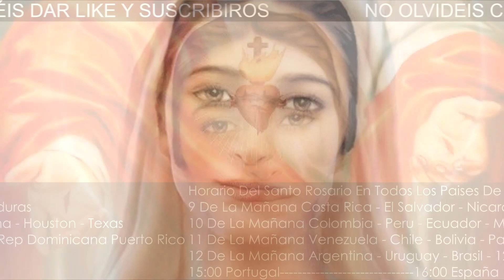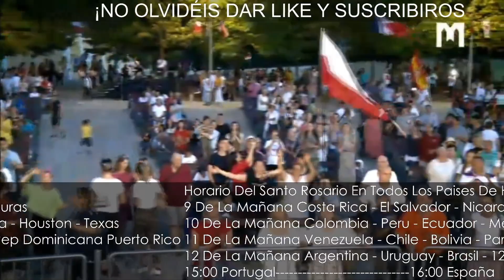🔵 Santo Rosario Meditado 17 de Mayo de 2023 | MISTERIOS GLORIOSOS Rosario de las 4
8 AM: COSTA RICA, EL SALVADOR, NICARAGUA, GUATEMALA, HONDURAS
9 AM: COLOMBIA, PERÚ, ECUADOR, MÉXICO, JAMAICA, PANAMÁ
10 AM: VENEZUELA, CHILE, BOLIVIA, CUBA, HAITÍ, MIAMI, REP DOMINICANA, PUERTO RICO, NEW YORK, Washington, BOSTON, ATLANTA, Massachusetts, Georgia, CANADÁ, Carolina del Norte - Sur, Indianápolis, Philadelphia.
11 AM: ARGENTINA, URUGUAY, BRASIL
4 PM: ESPAÑA